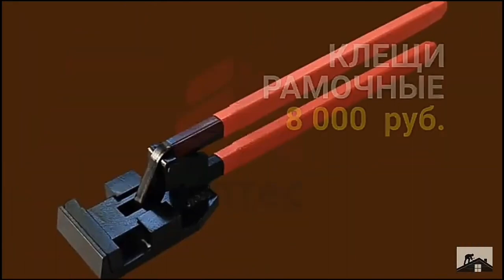🔥КРОВЕЛЬНЫЙ ИНСТРУМЕНТ КУПИТЬ